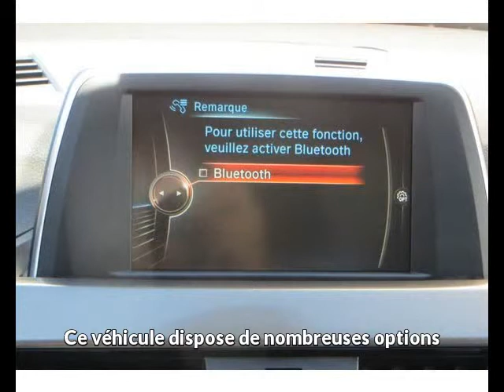Bmw x1 occasion visible à Lormont présentée par Vpn bordeaux - lormont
Cette Bmw x1 occasion disponible à Lormont dans le 33 est mise en vente par Vpn bordeaux - lormont - 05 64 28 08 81 - tous les détails sont